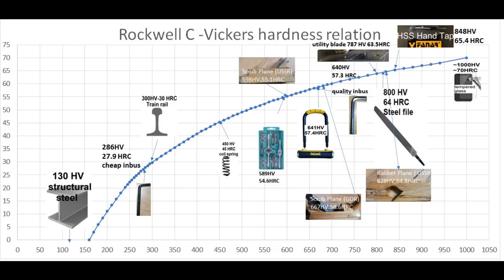Utility blade hardness HRC,Vickers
Vickers hardness test of Top tools 18mm Utility blade